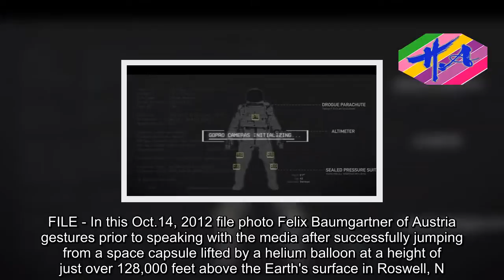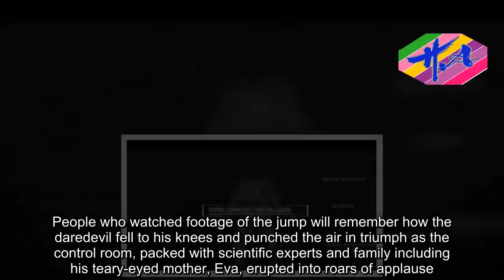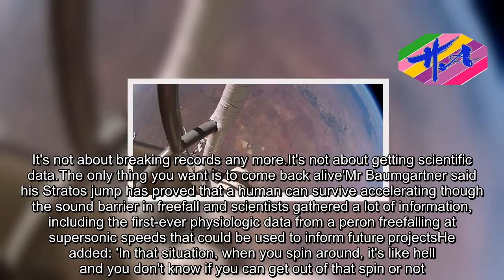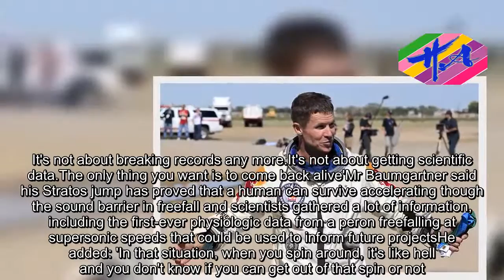News Techcology - Scientists solve speed surprise in stratospheric stunt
Scientists say they've figured out why an Austrian who became the first skydiver to break the speed of sound fell faster than the drag of his body should have allowed.Felix Baumgartner jumped from the stratosphere 39 kilometers (24 miles) above Earth on Oct. 14, 2012, and landed safely on the ground near Roswell, New Mexico, nine minutes later.Baumgartner, whose protective suit and backpack gave him a very irregular shape, reached speeds of up to 1,357.6 kph (843.6 mph) - higher than scientists had expected even for smooth objects in freefall.FILE - In this Oct. 14, 2012 file photo Felix Baumgartner of Austria gestures prior to speaking with the media after successfully jumping from a space capsule lifted by a helium balloon at a height of just over 128,000 feet above the Earth's surface in Roswell, N.M. Scientists say they've figured out why an Austrian who became the first skydiver to break the speed of sound fell faster than the drag of his body should have allowed. In a paper published Thursday, Dec. 14, 2017 by the journal PLOS One, researchers from Munich's Technical University said irregular shapes appear to reduce the aerodynamic drag that increases as objects near the sound barrier. (AP Photo/Ross D. Franklin, file)In a paper published Thursday by the journal PLOS One, researchers from Munich's Technical University said irregular shapes appear to reduce the aerodynamic drag that increases as objects near the sound barrier.'Fearless Felix' reached speeds of up to 834 mph before his parachute opened and he landed back on solid ground five minutes later to have completed the highest and fastest skydive in history.Baumgartner became the first human to break the speed of sound during the jump, reaching a total speed of 833.9 mph.He also set records for the highest balloon ascent, highest parachute jump and the fastest speed achieved by a human through the atmosphere after jumping from 128,100 feet above the Earth for the Red Bull Stratos mission.Felix Baumgartner broke the speed of sound after 34 seconds of free fall, ultimately accelerating to as high as 833.9 mph, or mach 1.24.Mr Baumgartner made his death-defying jump from a tiny capsule that took him up to the edge of space, which took him two-and-a-half hours to travel 128,177ft above the New Mexico desert - and less than ten minutes to land.He landed on his feet despite moments during the descent that had silenced his mission control as he appeared to lose control and plunge into a head-over-heels spin.People who watched footage of the jump will remember how the daredevil fell to his knees and punched the air in triumph as the control room, packed with scientific experts and family including his teary-eyed mother, Eva, erupted into roars of applause.Speaking afterwards he said: 'Trust me, when you stand up there on top of the world, you become so humble.'It's not about breaking records any more. It's not about getting scientific data. The only thing you want is to come back alive.'Durin
Source: